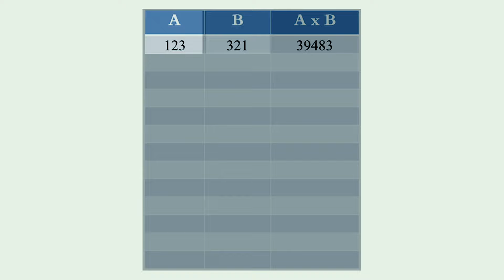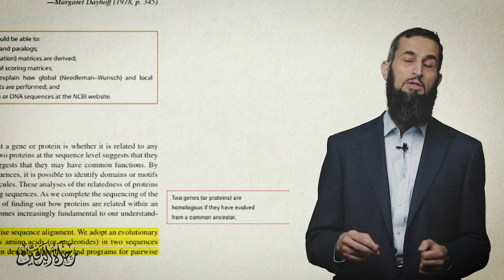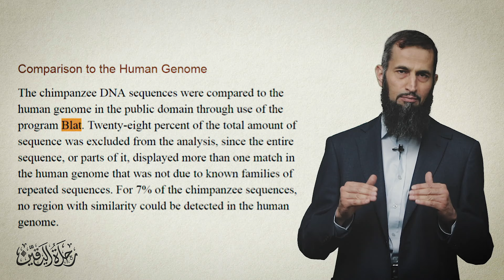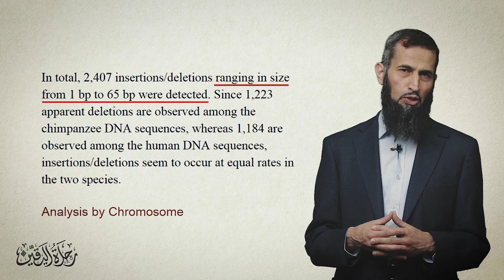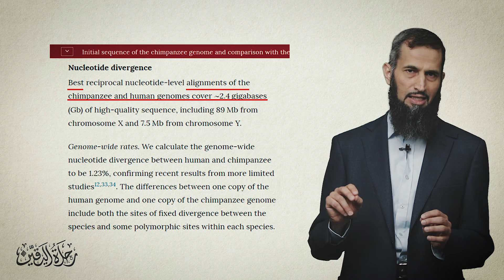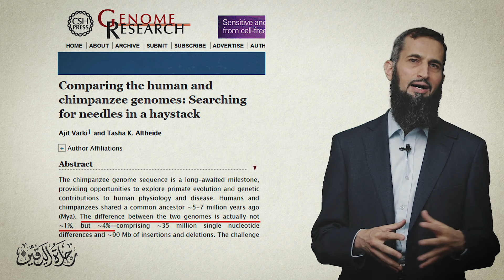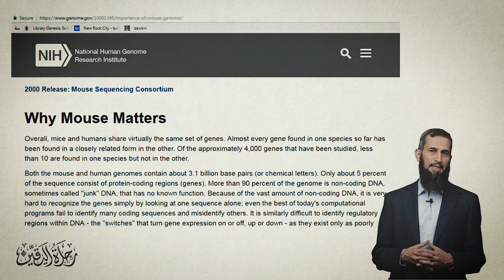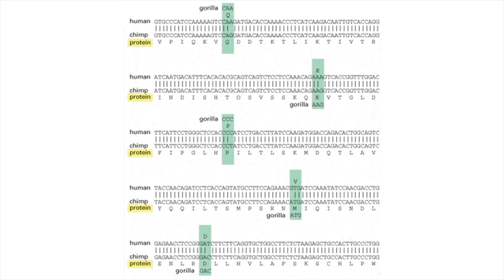رحلة اليقين٣٣: الغشاش - التشابه الجينومي بنسبة ٩٩٪؜ مع الشامبنزي حسب خرافة نظرية التطور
الغشاش - التشابه الجينومي بنسبة 99% مع الشامبنزي  حسب خرافة نظرية التطور - رحلة اليقين: الحلقة: 33

موضوعها قصة التشابه المزعوم بين جينات الشمبانزي والإنسان بنسبة 99% لإثبات خرافة نظرية التطور، وهذه القصة التي يطنطن بها أتباع خرافة التطور كثيرا.
الحلقة طويلة، حوالي نصف ساعة، لكنها ممتعة ومليئة بالفوائد،
هدفي بعد انتشار هذه الحلقة:
إذا وقف أستاذ أو دكتور أمام طلابه يوما وقال لهم: من أدلة التطور أن المادة الوراثية للإنسان تتشابه مع الشمبانزي Chimpanzee  بنسبة 99%..
أن يضحك الطلاب (غصبن عنهم) لا شعورياً..
فيستغرب الدكتور ويضطر يراجع معلوماته لئلا يقف في مثل هذا الموقف المحرج مرة أخرى! ولعل الله يهديه مع ذلك ليحترم علمه ولا يكرر ما يقوله غيره دون تحقق!

بذلنا جهداً كبيراً في هذا برنامج الغوص في الأبحاث العلمية وتبسيطها، وتبسيط مبادئ المادة الوراثية لتكون في متناول الجميع.
فكما تعهدنا لكم في حلقة (أجِّرني عقلك !)، لن نكون مقلدين لأحد، بل نبسط الحقيقة ونقدمها لكم لتحكموا بفِطَركم وعقولكم بعيداً عن
تزوير وانبهار المؤجرين عقولهم لأسيادهم الغربيين.
اللهم تقبل منا وانفع بهذه الحلقة نفعاً عظيماً، واجعلها سبباً في انجلاء الشبهات عن المضلَّلين.
ولا تنسوا إخوانكم الذين شاركوا في إنتاج الحلقة و برنامج السلسة من دعائكم.
وصلَ أتباعُ الخرافةِ إلى أنَّ نِسبةَ التَّطابقِ بينَ المادَّةِ الوِراثيَّةِ لدى الإنسانِ والشَّمبانْزِي هيَ 98.8%، في واحدةٍ من أكثَرِ نِكاتِهم فُكاهَةً وانتشارًا.
كيفَ وصلوا إلى هذهِ النِّسبةِ: 98.8%؟
بما أنَّ الإنسانَ والشَّمبانْزِي تطوَّرَا عن أصلٍ مُشتركٍ، فبإمكانِنا مقارنةُ مادَّتِهما الوراثيَّةِ بطُرُقٍ تَفترِضُ أنَّهما من أصلٍ مُشترَكٍ. ومعَ إضافةِ بعضِ الفبركاتِ أيضًا، نَصِلُ إلى أنَّ نسبةَ التَّشابُهِ بينَهما 98.8%، وبما أنَّ النِّسبةَ عاليةٌ بهذا الشَّكلِ، فلا بُدَّ أنَّهما تطوَّرا عن أصلٍ مُشترَكٍ.
ما تقولُه الأبحاثُ إذنْ: جينومُ الإنسانِ والشَّمبانْزِي مُتشابهانِ إذا اعتبرناهُما تطوَّرا منْ أصلٍ مُشتركٍ. لكن الدّعاية الإعلاميّة للخُرافةِ حرَّفتْ نتيجةَ الأبحاثِ لتُصبحَ: جينومُ الإنسانِ والشَّمبانزي مُتشابهانِ، وبالتَّالي فقدْ تطوَّرا من أصلٍ مُشترَكٍ.
بواحدةٍ من أشهرِ دراساتِهم، وهيَ المنشورة عامَ 2002 في المجلَّةِ الأميركيَّةِ لعلمِ الجيناتِ البشريِّ. ما الَّذي جرى في هذهِ الدِّراسةِ؟ أُخذت عيِّنةٍ جُزئيَّةٍ من جينومِ الشمبانزي: 3 ملايينَ زوجًا منَ القَواعدِ النّيتروجينيَّةِ وللتَّبسيطِ، سنُعبِّرُ عن كلِّ زوجٍ بحرفِ. إذن، أخذوا 3 ملايينَ حرفٍ، من أصلِ حوالي 3 ملياراتِ حرفٍ "3Giga Base Pairs" -وهو عددُ حروفِ جينومِ الشمبانزي كاملًا، وعليهِ فالعيِّنةُ الَّتي أخذوها هيَ حَوالي 0.001 من جينومِ الشَّمبانْزِي، قارَنوا هذهِ العيِّنةَ بجينومِ الإنسانِ:
- الخُطوةُ الأولى: حذفُ جُزءٍ من هذهِ العيِّنةِ لعدمِ وُجودِ تشابهٍ أصلًا، لاحظَ الباحثونَ أنَّ ثُلُثَيْ هذهِ العيِّنةِ فيها شبهٌ من جينومِ الإنسانِ، بينمَا 28% منَ العيِّنةِ تمَّ استِثناؤُها؛ مُستَثناةٌ منَ الدِّراسةِ، لم يُقارِنوهَا بالإنسانِ لأسبابٍ تُصعِّبُ مُقارنتها. واستثنَوا أيضًا 7%، لماذا؟ (no region with similarity could be detected) لا توجد مناطقُ تشابهٍ بين الجينومَينِ، أي أنّهم شطبوا مَا مجموعُهُ 35% من عيِّنةِ الشَّمبانْزِي الـ0.001 الَّتي اختارُوها.
تصوَّروا -إخواني!- %35 مختلفةٌ، ومشطوبةٌ سلفًا، ثمَّ يتكلَّم لكَ أتباعُ الُخرافةِ عن 99% تشابُه.

الخُطوةُ الثَّانيةُ هيَ مُقارنةُ ما تبقَّى من عيِّنةِ الشَّمبانْزِي بالإنسانِ. كيفَ قارَنوها؟ باستخدامِ برمجيَّاتٍ تَفترضُ أصلًا صحَّةَ التَّطوُّرِ وأنَّ الإنسانَ والشَّمبانْزِي منْ أصلٍ مُشترَكٍ.
 تَخرجُ النَّتائِجُ من هذهِ البرمجيَّاتِ فَتأْتي الخُطوةُ الثَّالثةُ: ألَا وهيَ تفسيرُ النَّتائِج على أساسِ افتراضِ صِحَّةِ التَّطوُّرِ. أي أنّ أجزاءَ جينومِ الشَّمبانزي تَظهرُ مختلفةً عن الإنسانِ، ومعَ ذلكَ، يفسِّرونَ الاختلافَ على أساسٍ تطوُّريٍّ.
الخُطوَةِ الرَّابِعةِ، ألا وهيَ: اِختيارُ نَوعٍ واحدٍ منَ الفُروقاتِ والتَّغافُلُ عنِ الفُروقاتِ الأُخرى؛ فتُتغافَلُ الأرقامُ الكَبيرةُ، ولا تذْكُرُ إلَّا الأرقامَ القَزَمَةَ.

ثم تَأتي الخُطوةُ الخامِسةُ في صِناعةِ الخُرافةِ، وهيَ فنُّ التَّغافُلِ الَّذي تُتقِنُهُ دِعايةُ الخُرافةِ لتُحافَظَ على الرَّقمِ المُثيرِ 99%:

الأبحاثُ العلميَّةُ  لم يكُنْ موضوعُها إثباتَ التَّطوُّرِ من خلالِ نسبةِ التَّشابهِ، بل هُم يَنطلقونَ من افتراضِ صِحَّةِ التَّطوُّرِ، وَهُمْ يَعُونَ ذلكَ، ويَعُونَ أنَّهم يَستخدمونَ برمجيَّاتٍ تفترضُ ذلكَ. أبحاثُهم كانتْ عن أنواعِ الطَّفراتِ الَّتي يدَّعونَ حُصولها، والَّتي فرَّقتِ الإنسانَ -بزعمهِم- عنِ الشَّمبانزي، فسؤالهُمُ البحثيُّ لم يكنْ: هلْ حصلَ التَّطوُّرُ أم لا؟ وإنَّما: كيفَ حصلَ التَّطوُّرُ؟ أي كيفَ تطوَّرَ الإنسانُ والشَّمبانزي عن أصلٍ مُشترَكٍ؟ مشكلتُنا مع هذهِ الأبحاثِ هيَ مع هذا الافتراضِ الباطلِ الَّذي انطلَقُوا منهُ: افتراضِ صِحَّةِ التَّطوُّرِ، والَّذي بيَّنَّا ونُبيِّنُ بطلانهُ علميًّا.